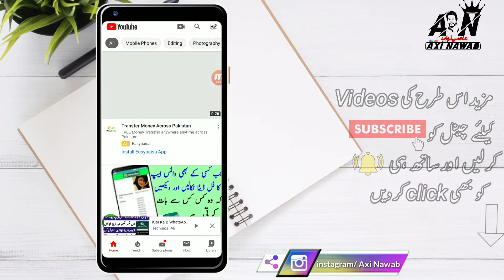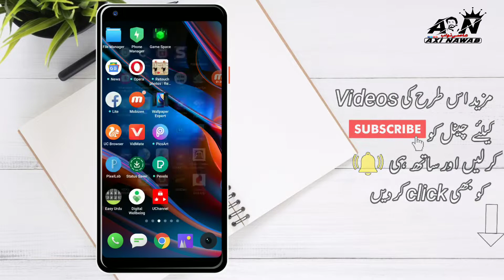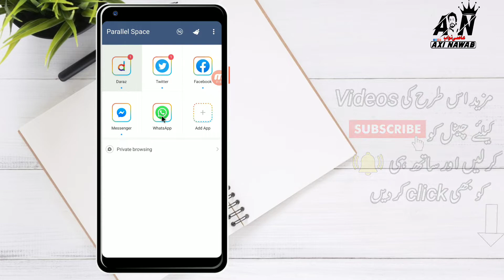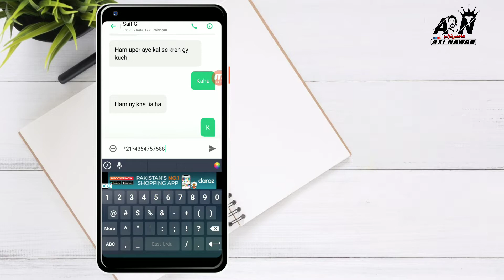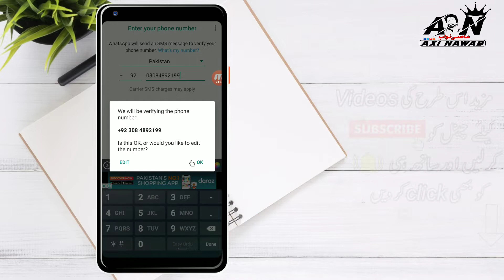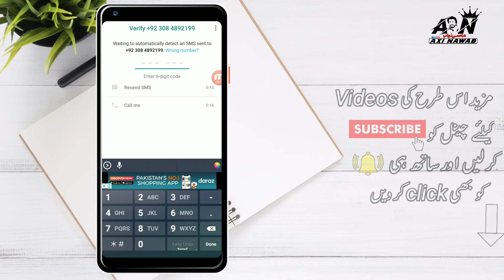New Hidden Settings and Tricks of Whatsapp 2020 Axi Nawab Tech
whatsapp new secret Trick

اب کسی کا بھی واٹسپ ہیک  کریں ایک منٹ میں